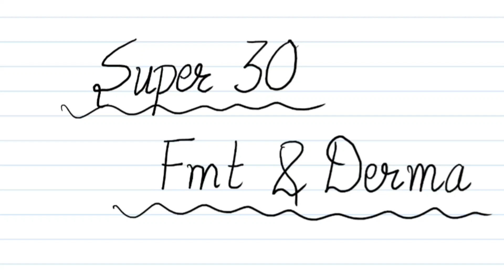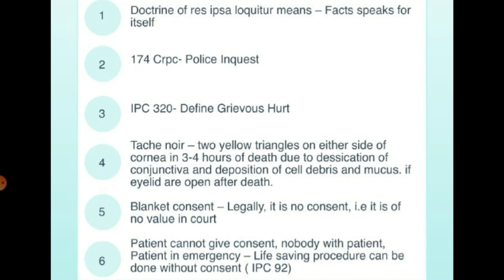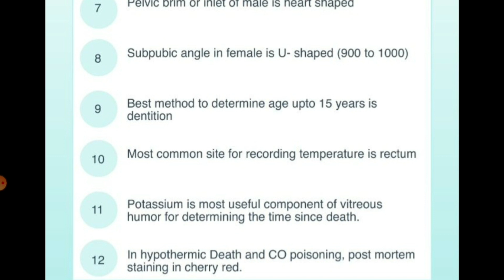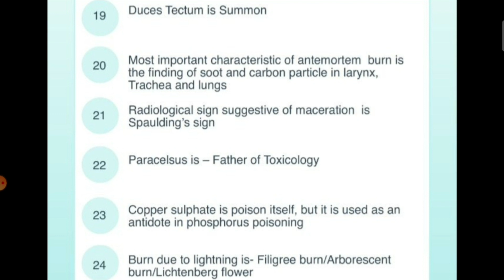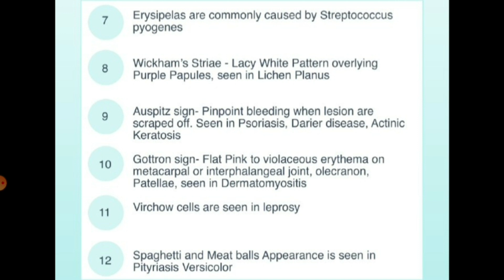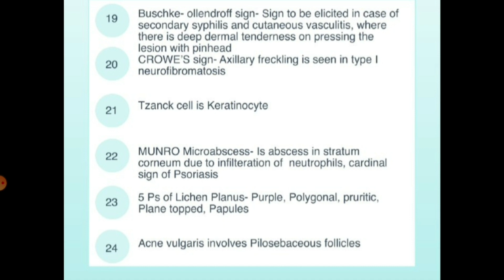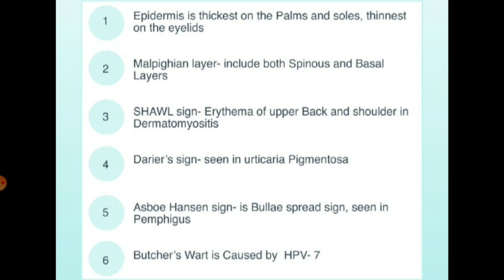Super 30 Points of FMT & Dermatology || Mis.Medicine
anatomy videos
physiology
medicine
pharmacology
microbiology